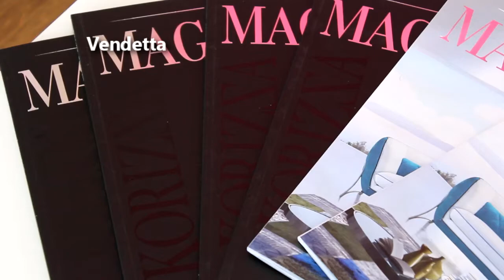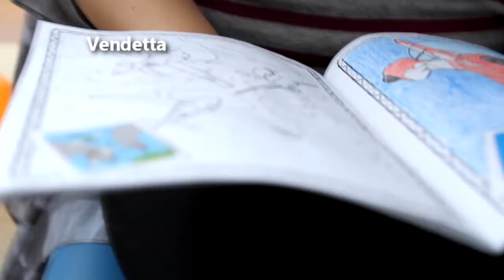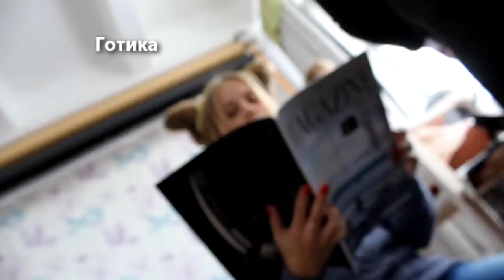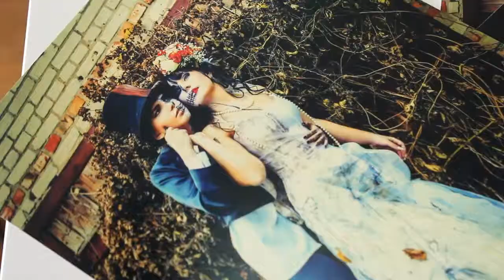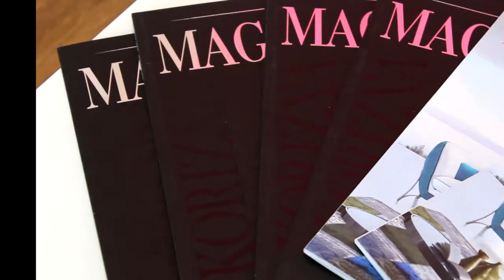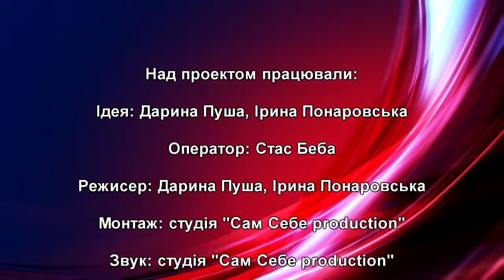Глянеzz выпуск №26 интернет